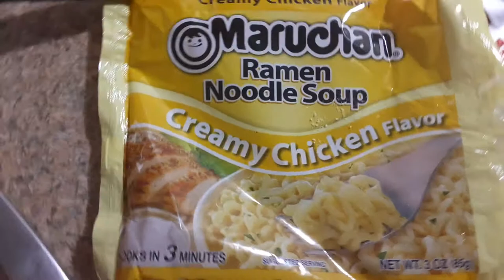if yall going up in the mall shake yo tittys yall song